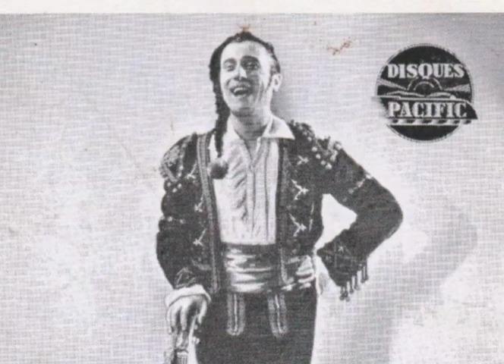Ugo Ugaro [1914 - 1999]: «Largo al factotum» (con orchestra; Parigi, 1949)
Ugo Ugaro, baritono [vero nome Ugo Garbaccio, 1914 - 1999]: Largo al factotum ('Il barbiere di Siviglia')

Orchestra André Muscat; dir. Robert Blot.

[Luogo e data dell'incisione: Parigi, 1949]